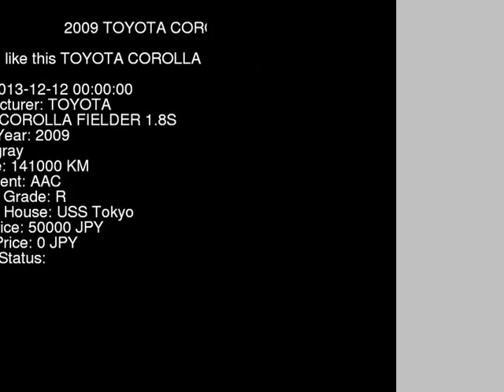2009 TOYOTA COROLLA FIELDER 1.8S ZRE142G